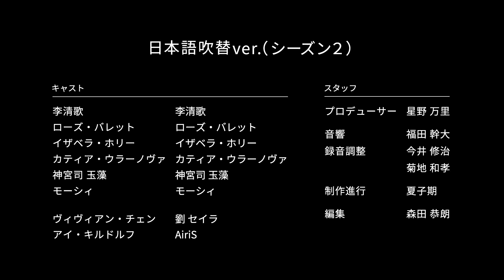【リブドル！】シーズン2 第2話「Dreams!」【アニメ】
▼あらすじ▼
元スワンという謎の少女モーシィとともに、再び戦いの場に戻ったカティアとイザベラ。複雑な気持ちを抱いたまま、2つのユニットはアイ教官の提案で前哨戦のステージパフォーマンスを行うことに。

キミのためのアイドルー「ReVdol!（リブドル！）」
-次元を超え、国を越え、キミと紡ぐ物語-

6人の少女たちが、歌声で世界を救う「IDUN（イドゥン）」と呼ばれる
最高位の歌姫を目指し、歌やダンス、そしてトークを猛特訓！
一緒に笑い、一緒に泣き、一緒に成長する
あなたのために願いを叶えるアイドル

彼女たちの成長をYoutube生放送やアイドル特訓の軌跡を収めたアニメを通じて一緒に見守ってください♪

Virtual Stars for You “ReVdol!”
- Stories that transcend the dimensions of time and the borders  of countries to weave with you -
Six girls known as IDUN, who save the world through song, aim to become the best songstresses by training hard through song, dance, and conversation.
They will laugh, cry, and grow together with you to grant your dreams.